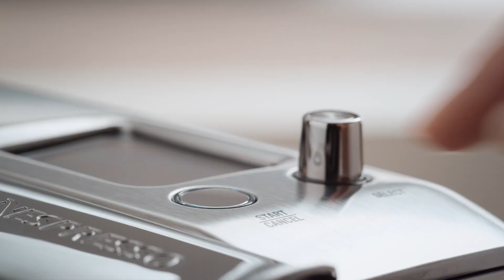Nespresso spot con George Clooney per le capsule compostabili Pubblicità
Desidero informarti che i video presenti su questo canale sono di proprietà dei rispettivi creatori e legittimi proprietari. Non rivendico alcun diritto sui contenuti video condivisi qui e sono stati caricati a scopo informativo e di intrattenimento.

Se sei il proprietario dei diritti e desideri la rimozione di un video, ti prego di contattarmi direttamente all'indirizzo email e provvederò a rimuoverlo tempestivamente.

Grazie per la comprensione e buona visione!

Publicidad (Spagnolo)
Publicité (Francese)
Werbung (Tedesco)
Publicidade (Portoghese)
Reklam (Turco)
Реклама (Russo)
広告 (Giapponese)
광고 (Coreano)
إعلانات (Arabo)
বিজ্ঞাপন (Bengalese)
વિજ્ઞાપન (Gujarati)
विज्ञापन (Hindi)
ਐਡ (Punjabi)
விளம்பரம் (Tamil)
ప్రచారం (Telugu)
ಜಾಹೀರಾತು (Kannada)
പരസ്പരം (Malayalam)
โฆษณา (Tailandese)
សេវាកម្ម (Khmer)
Quảng cáo (Vietnamita)
مبيعات (Urdu)
ප්රදාන (Singalese)
Publiciteit (Olandese)
Реклама (Ucraino)
Publicitate (Rumeno)
Διαφήμιση (Greco)
Реклама (Bulgaro)
Publicitat (Catalano)
Reklama (Croato)
Reklama (Ceco)
Reklame (Danese)
Reclame (Olandese)
Reklaam (Estone)
Mainonta (Finlandese)
Publicité (Francese)
Werbung (Tedesco)
Διαφήμιση (Greco)
פרסומת (Ebraico)
हिंदी (Hindi)
Hirdetés (Ungherese)
Auglýsing (Islandese)
Pubblicità (Italiano)
광고 (Coreano)
Reklamë (Albanese)
Musica